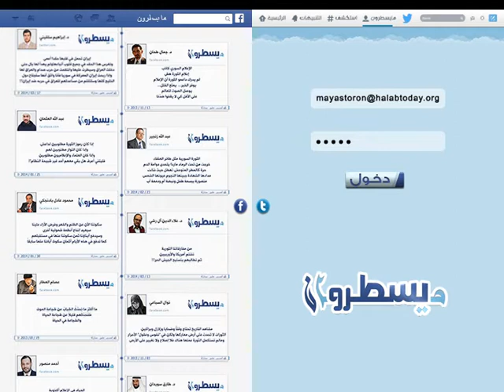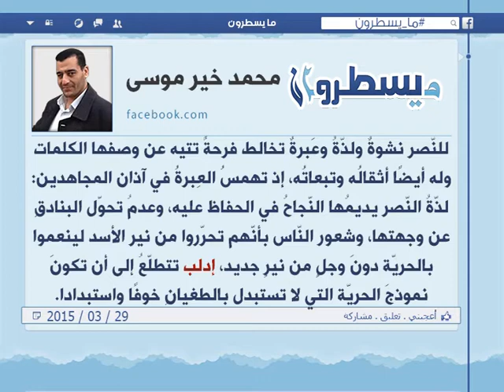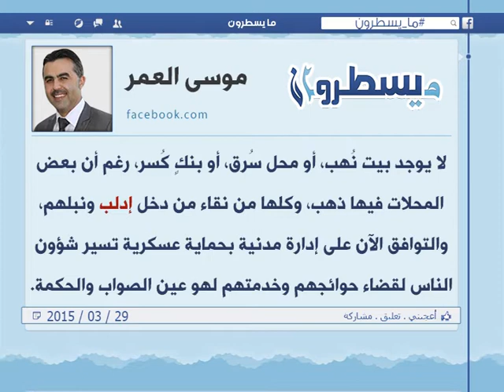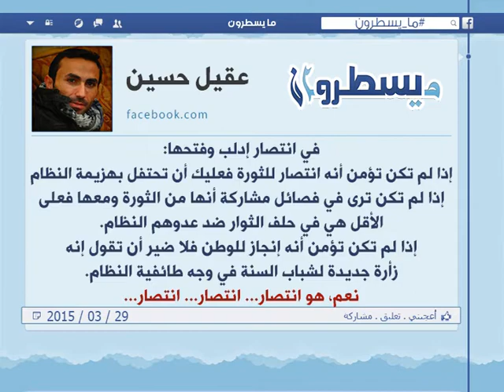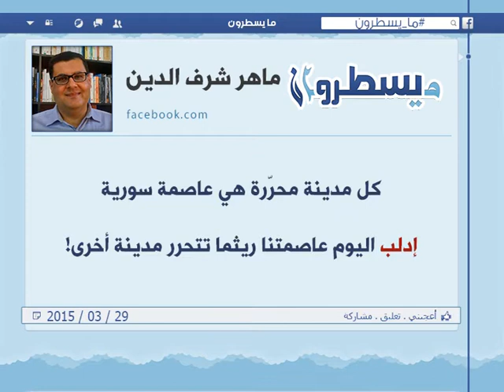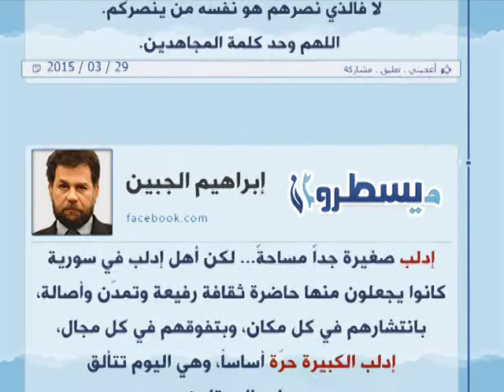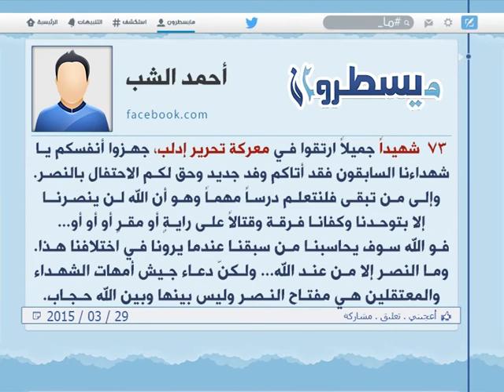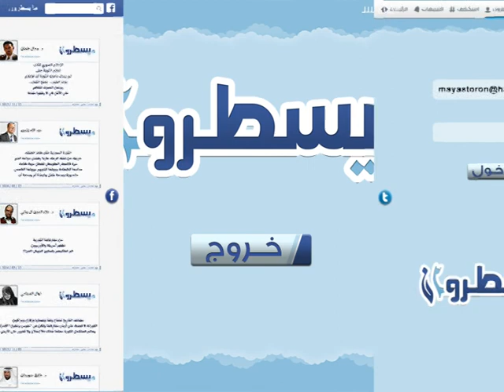الحلقة 235: برنامج ما يسطرون